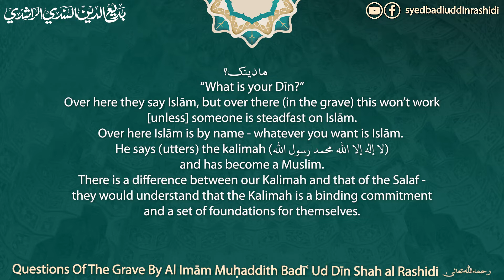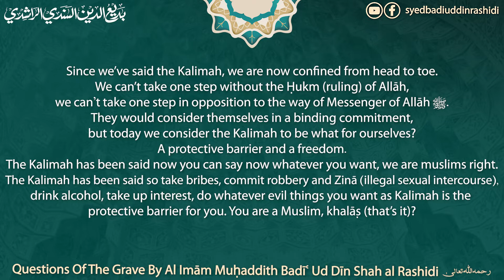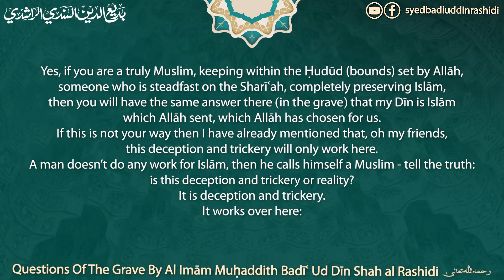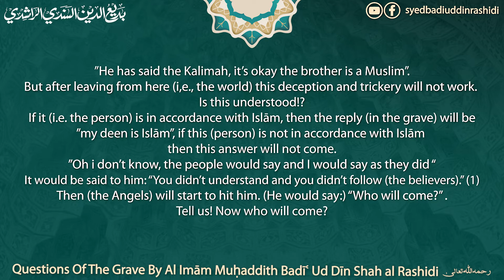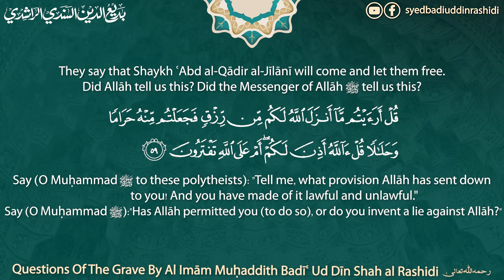Questions of the Grave (أسئلة القبر ) Al-Imām Muḥaddith Badīʿ Ud Dīn Shah al Rashidi رحمه الله تعالی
Questions of the Grave | Al-Imām Muḥaddith Badīʿ Ud Dīn Shah al Rashidi

أسئلة القبر | الشيخ العلامة محدث بديع الدين شاه سندي

Al-Imām Muḥaddith Badīʿ Ud-Dīn Shah al-Rashidi | الإمام المحدث بديع الدين شاه الراشدی سندھی رحمه الله تعالی